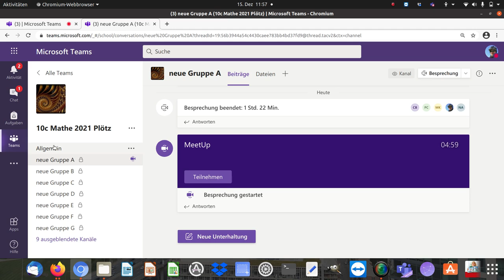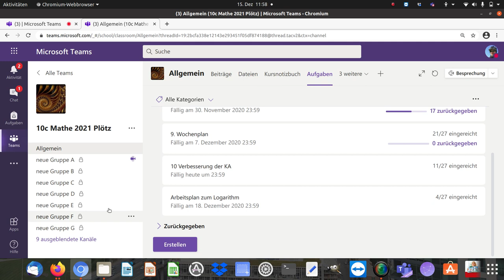MS Teams: Beispiel für Fernunterricht in Gruppen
In zwei Minuten eine Anregung für Gruppenarbeit